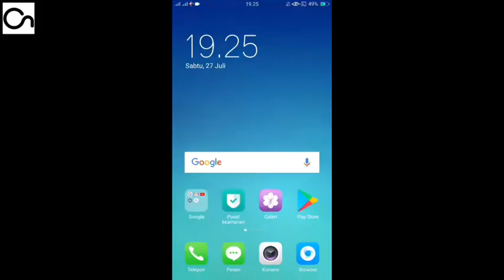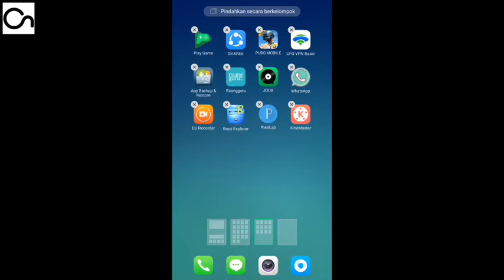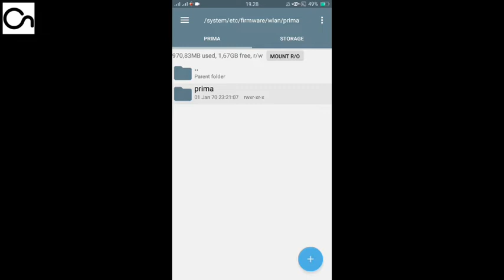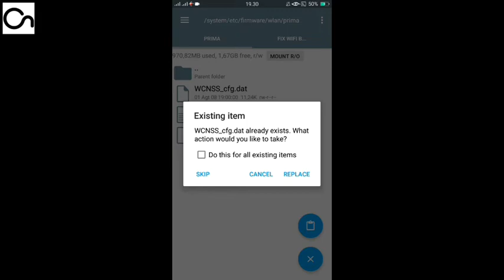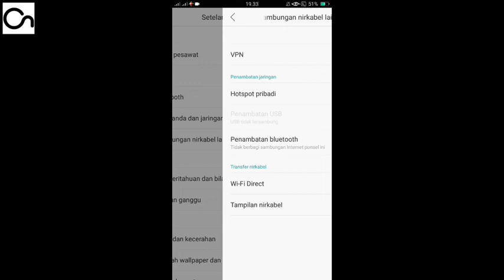TUTORIAL FIX WIFI BLUETOOTH HOTSPOT ANDROID SEMUA ROM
LINK :
APLIKASI :

Semoga mudah dipahami.

Jika ada yang mau ditanyakan silahkan isi kolom komentar.